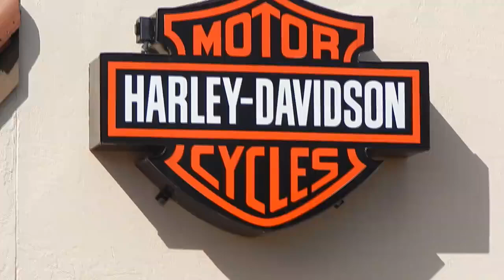ECollar E-Collar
circa 1997